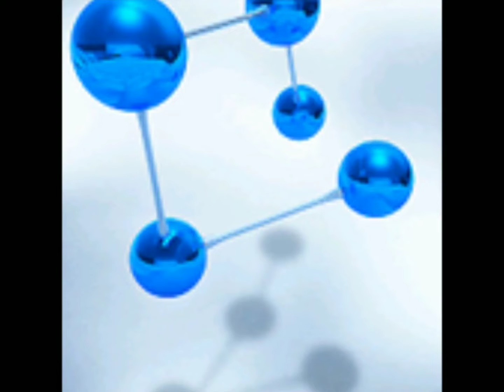Samsung SGH-E600 Startup/Shutdown (2004) (HQ Rip)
Video request by, 20th Century Jöao.